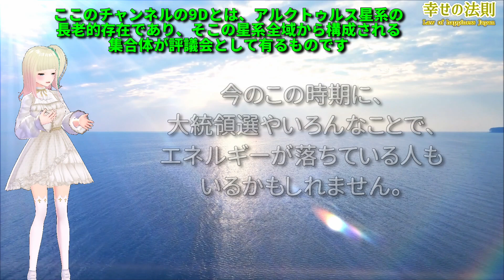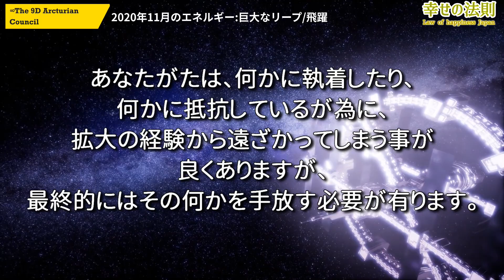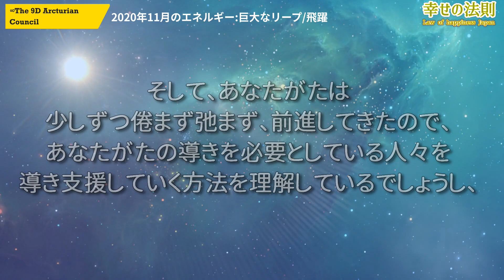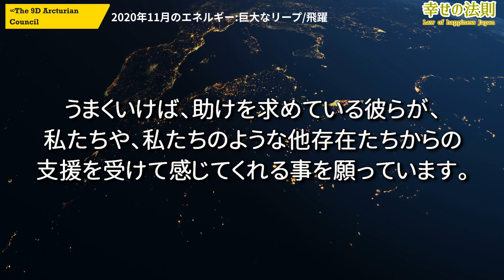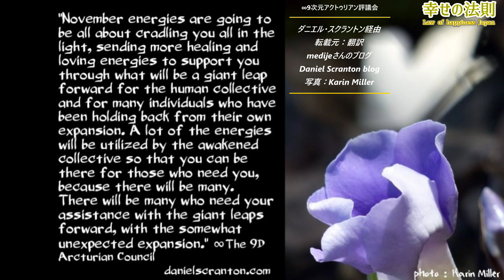【スピリチュアル】∞9次元アクトゥリアン評議会～2020年11月のエネルギー:巨大なリープ/飛躍～ダニエル・スクラントン～霊的な成長を助ける時ほど、大きな喜びや達成感を感じさせるものは…《幸せの法則》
いつもご視聴して頂きありがとうございます！
スピリチュアルを通して人生を学んでいく、幸せの法則チャンネルです。

　登録して頂けると凄く励みになります。
    新チャンネル  《幸せの法則　スピリチュアル》

【スピリチュアル】　2020年11月7日  ブロッサム・グッドチャイルド経由　～光の銀河連合からのメッセージ～それで、この発表のこと…それはまだ来るのでしょうか？

【スピリチュアル】完全版　ブロッサム・グッドチャイルド経由　～光の銀河連合からのメッセージ～　2020年11月1日～みなさんの中の愛と真実、そして光で、判断しなければならないからです

【スピリチュアル】ブロッサム・グッドチャイルド経由　～光の銀河連合からのメッセージ～　2020年11月1日～え？それはどういう意味ですか？

【スピリチュアル】ブロッサム・グッドチャイルド経由　～光の銀河連合からのメッセージ～　2020年10月24日～光は勝利しこの星をより高いポジションへと引き上げるというミッションを完了しつつあります。

【スピリチュアル】∞9次元アクトゥリアン評議会～　宇宙からの巨大なサイン　～ダニエル・スクラントンさん経由

【スピリチュアル】ブロッサム・グッドチャイルド経由　～光の銀河連合からのメッセージ～　2020年10月18日～

【スピリチュアル】マイク・クインシーのハイアーセルフからのメッセージ～2020年10月16日～すべての美しさと祝福への感謝の方法として、あなたの助けを与えるでしょう

★動画の再生速度は　右下の歯車のマークから変えられます。（0.25倍～2倍）

私が撮影したオリジナル動画もありますので、楽しんでいただけたら嬉しいです。

　　　MusMus
　　　H/MIX Gallery
　　　ポケットサウンド
　　　魔王魂
　　　DOVA-SYNDROME

    　    Storyblocks